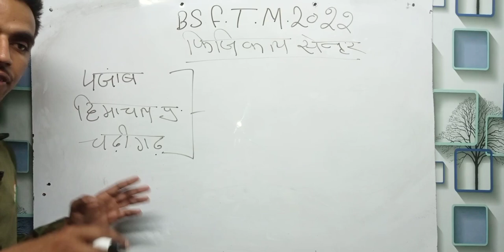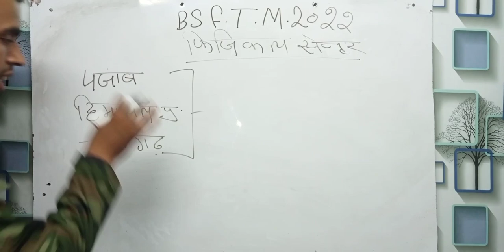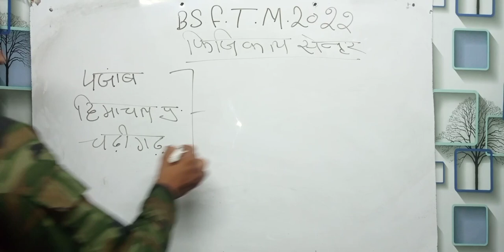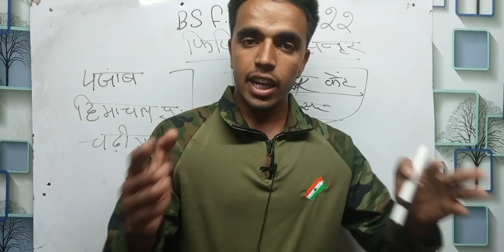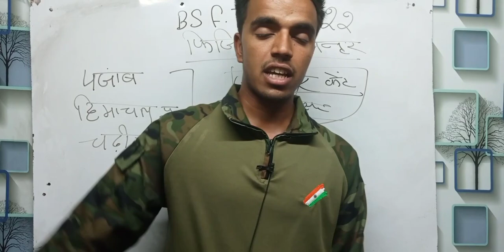BSF Tradesman Physical Date 2022 | BSF Tradesman Physical Kab Hoga | BSF Tradesman New Vacancy 2022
BSF Tradesman Physical Date 2022 | BSF Tradesman Physical Kab Hoga | BSF Tradesman New Vacancy 2022#manish

absf tradesman physical date 2022
bsf tradesman physical date 2022 admit card
bsf tradesman admit card kab aayega
bsf tradesman 2022bsf admit card
bsf admit card 2022 kaise download kare

bsf constable recruitment 2022 online apply
bsf tradesmanbsf bharti 2022
bsf vacancy 2022 10th pass
bsf bharti kaise hoti hai
bsf new jobs
bsf notification 2022
bsf ka physical kab hogaoctober jobs
bsf new vacancies
bsf tradesman admit card a gaye
bsf bharti notice
bsf admit card download
bsf tradesman physical admit cardbsf
bsf tradesman admit card admit card kaise download karen
ssc additional study
bsf tradesman previous year question paper
bsf tradesman physical admit card 2022
bsf tradesman ka admit card kab aayega
bsf tradesman admit card 2021
bsf trademan admit card 2022
bsf tradesman physical kab hoga
bsf tradesman bharti 2022
tradesman
bsf 2788
bsf physical kab hoga
bsf tradesman bharti 2788
bsf tradesman physical test video
bsf tradesman admit card out
bsf constable admit card 2021
bsf tradesman new vacancy 2022 form kaise bhare
bsf admit card kab aayega
bsf physical admit card download 2022
bsf constable tradesman physical centre
bsf tradesman 2022 physical date
bsf group c admit card kaise download kare
bsf tradesman physical date 2021
bsf tradesman trade test cook
bsf tradesman physical date kab aaegi
bsf admit card physical date
bsf new vacancy 2022army medical
cpo si medical
ssc gd medical
gayatri medical
gayatri sikar
crpf cook
ssb cook
bsf cook
amit sir maths

water carrier
washerman
sweeper
cook
ssb driver
crpf tradesman
ssb tradesman
all trades
medical
bsf tradesman physical date 2022 || bsf tradesman physical admit card 2022 || physical centre list
sikar
bsf tradesman latest update
cisf
ssb
gk
questions answers
trade
study for dreams
bsf tradesman physical kaha hoga
general knowledge
rajasthan
bsf tradesman admit card kaise download kre
delhi
bsf constable admit card download 2022
bsf constable savarman admit card download
bsf ka admit card kab aaega
bsf constable tradsman physical date
bsf ka admit card kaise download kare 2022 bsf tradesman admit card kaise download kare 2022
bsf tradesman new vaccancy 2022
bsf constable traditional physical date 2022
bsf physical admit card
bsf constable tradesman group c admit card download kaise kare
bsf constable admit card
bsf tradesman constable admit card
bsf constable tradesman exam date 2022
bsf constable exam date 2022
bsf exam date 2022
bsf tradesman may 2022 physical
bsf sweeper 2022 physical date
bsf constable tradesman physical may 2022
bsf tradesman physical may 2022
bsf constable physical may 2022
bsf constable cook physical may 2022
bsf constable 2022 physical date
bsf group c admit card
bsf group c admit card kab tak aash
bsf tradesman bharti cook
bsf admit card 2022|| bsf latest news 2022||bsf group c ka admit card kab aaega
bsf trdeman physical date 2022
bsf trademan admit card
bsf group c admit card 2022|| bsf latest news 2022 ||bsf group c kese download karen /
tradesman admit card
bsf 2788 admit card
bsf tradesman cut off
bsf cut off kitna jayega
tradesman gk
bsf tradesman bharti
bsf selection process
bsf head constable sewerman written exam admit card
bsf constable generator operator written exam dmit card
bsf constable mechanic admit card 2021
bsf constable lineman written exam admit card 2021
bsf constable generator operator admit card 2021